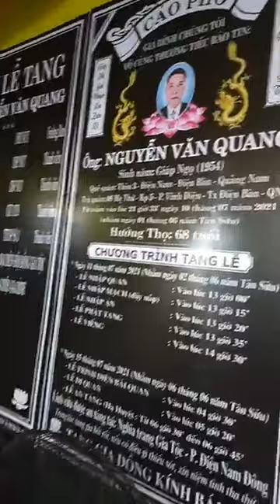Lễ Trình Diện Bái Quan Đám Ma Quảng Nam